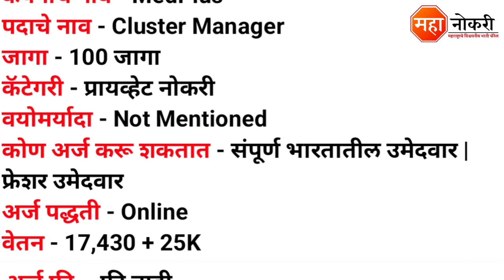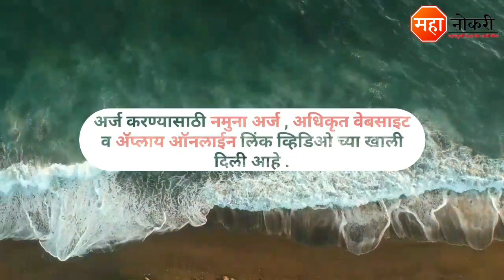MedPlus कंपनीमध्ये 100 जागांची भरती | MedPlus Job Vacancy | MedPlus Off Campus Drive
MedPlus has released a notification for the recruitment In hyderabad. Eligible and Interested applicants need to Online apply before the last date. The last date for submission of application form is 24 June 2022.

General Knowledge

1. Vidyabhartee Perfect General Knowledge Marathi | स्पर्धा परीक्षांसाठी जनरल नॉलेज पुस्तक
2. Brihad Samanya Gyan - General Knowledge book (Marathi)

Logical Reasoning

1. Abhinav Samagra Buddhimatta Chachani (Verbal & Non-Verbal Reasoning

Quantitative Aptitude

1. Competitive Examinations + Quantitative Aptitude (Marathi Edition) (Marathi) by R.S. Aggarwal

MedPlus recruitment
MedPlus vacancy 2022
MedPlus Job vacancy
Cluster Manager job
MedPlus job
MedPlus Job in Hyderabad
MedPlus Hyderabad Recruitment
MedPlus job For Fresher
Muthoot Recruitment 2022
MedPlus Jobs 2022
MedPlus Freshar Job Vacancy
MedPlus
MedPlus Cluster Manager job
Private Jobs
MedPlus Fresher Job